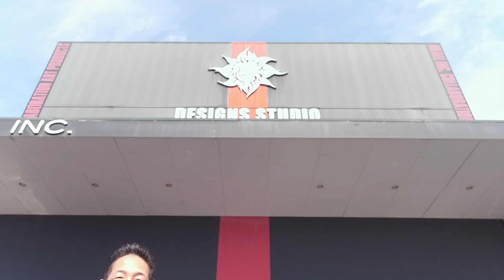【中古車両販売】お好きなイメージにしてみませんか？ベース車両入荷！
中古車がいろいろ入荷しております😁
TWINCAM　ソフティル
ベース車両　入荷です
極上車輌ですよ‼️
気になる方はご連絡くださいね！

↓公式TRIJYAオフィシャルショップ！最新カスタムパーツがいっぱい♪↓
　たくさんカスタムデザイン製作しますよ！

■他にもたくさん情報配信中♪■
↓ぜひ応援してくださいね (*^▽^*)/↓
◆Twitterアカウント　@TRIJYABOSS

↓ハーレーのカスタムやいろんなこと15年毎日更新中なのだぁ～！↓